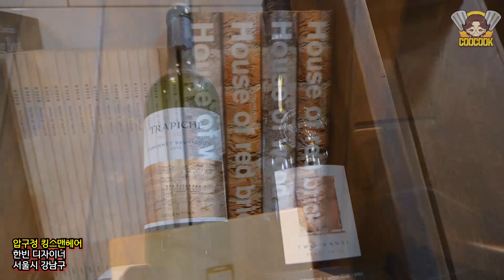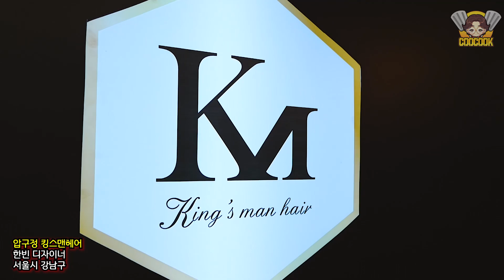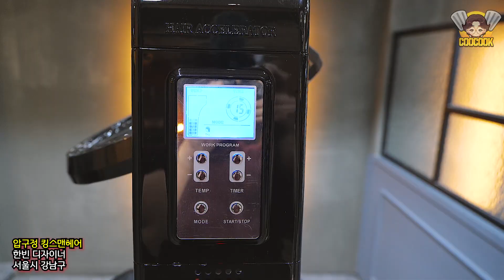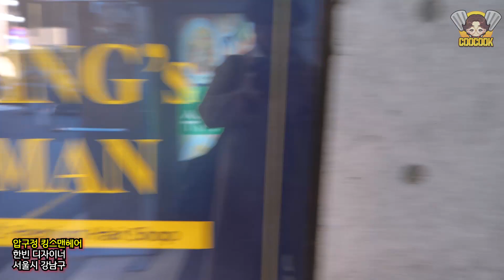20191212 압구정 킹스맨헤어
20191212 압구정 킹스맨헤어